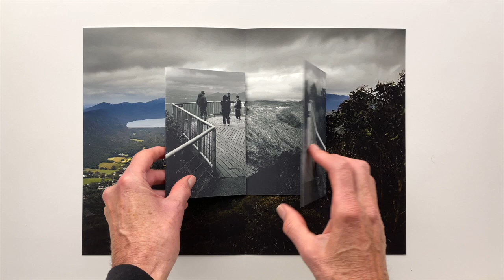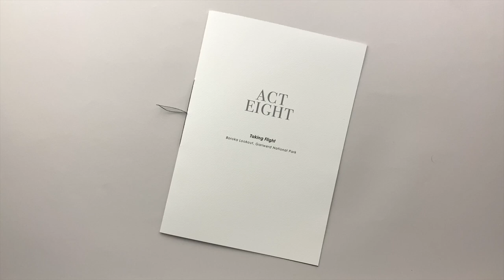ACT EIGHT : Taking Flight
"ACT EIGHT : Taking Flight – Boroka Lookout, Gariwerd National Park" from the artists book "BEING PRESENT" consisting of 8 individual folios (Acts) containing a smaller foldout book – This is Act Eight.
Originally produced for the Wangaratta Art Gallery's Performing Arts Centre exhibition space. Presented 29 August to 4 December 2024.